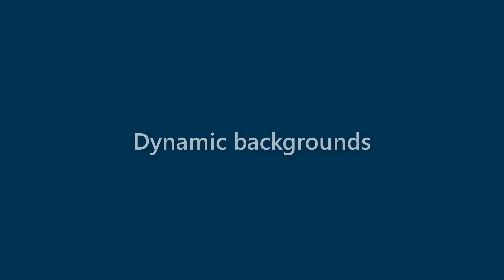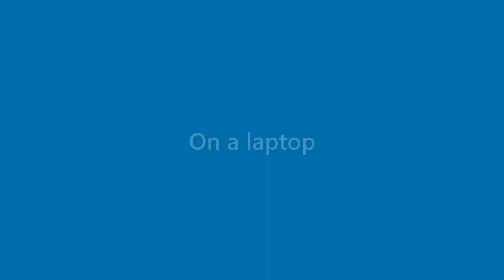Tucker Nixon - appearance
Name Look - Tucker Nixon - appearance. In this video we present "Tucker Nixon" name look and feel in various scenarios.
This video will cover:
How does "Tucker Nixon" look as a personal letterhead?
How does "Tucker Nixon" look on a business card?
How does "Tucker Nixon" look on a computer/laptop screen?
How does "Tucker Nixon" look with different background colors?
How does "Tucker Nixon" look with various fonts?